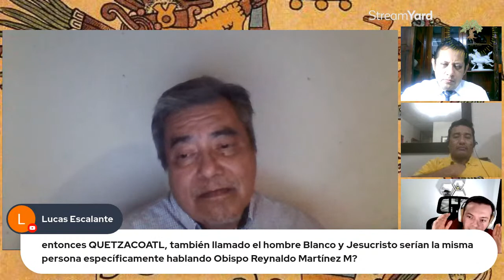¿Fue Quetzalcoatl Jesucristo?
¿Qué secretos encierra la serpiente emplumada?
Nuestro invitado en este episodio es Reynado Martínez M. quien fuera obispo, maestro de Instituto UNAM (ahora Copilco), trabajador en el sitio del Templo Mayor Centro Histórico de la Ciudad de México y fotógrafo profesional.
Cuando cita a su hijo se refiere a José Manuel Martínez Gastelum y su tesis doctoral cuyo trabajo puede consultarse
Recomendamos las siguientes lecturas:
Brant Gardner: